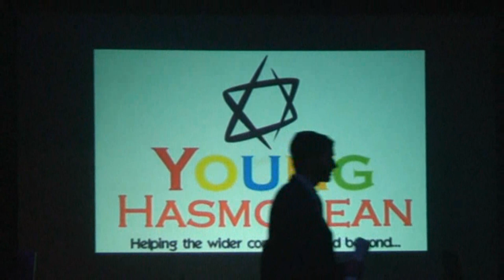Young Hasmonean 2011 Introduction (Featuring Joseph Gitler - Founder of Leket Israel)